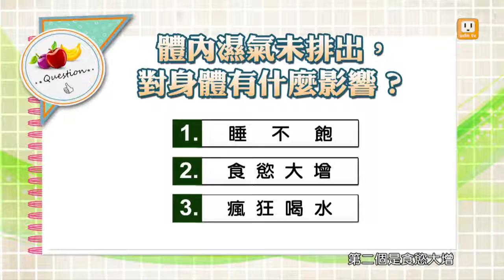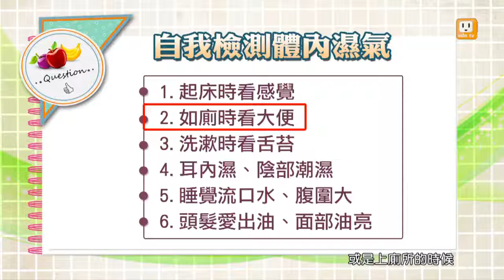濕氣-健康日記GoGo Health-Part1